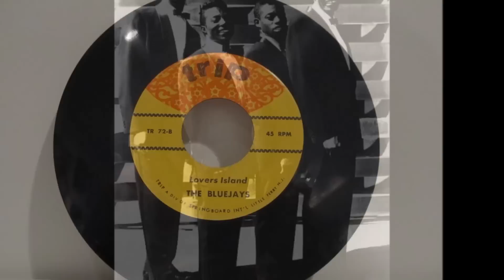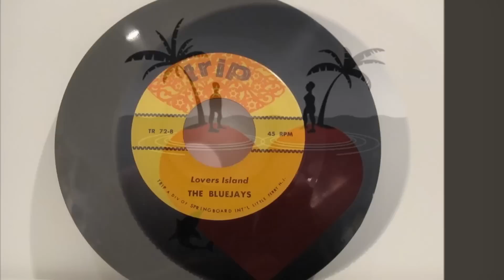The Blue Jays-Lovers Island (1961 Doo Wop Gold)